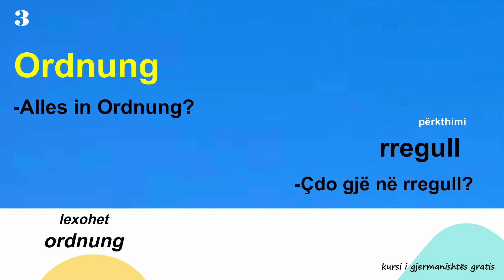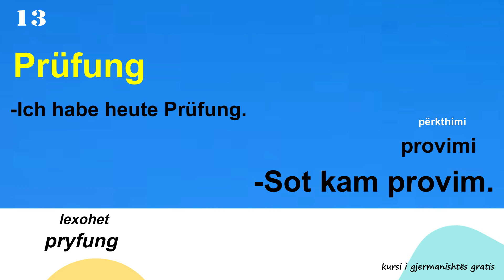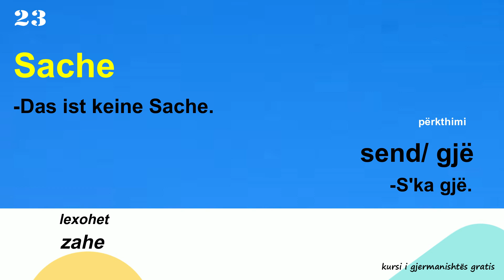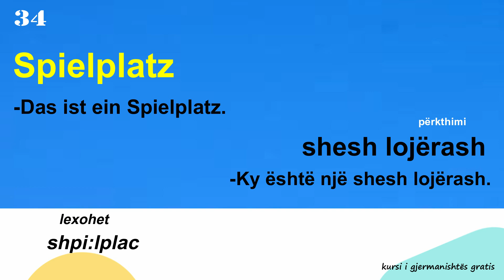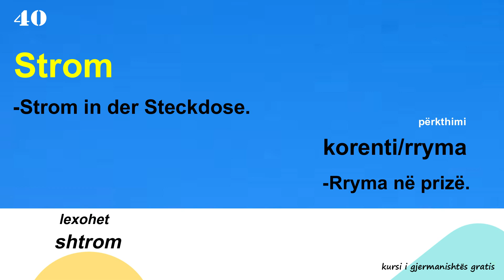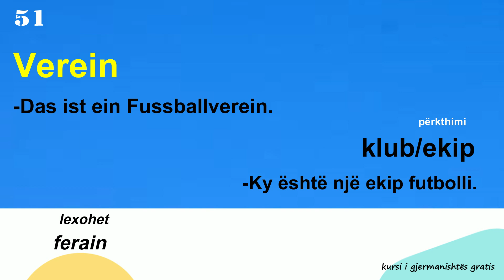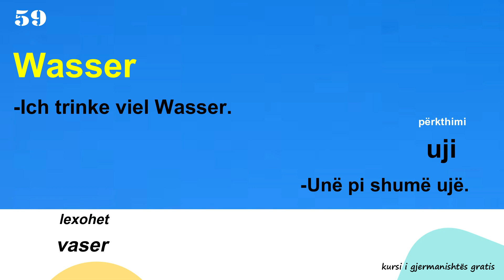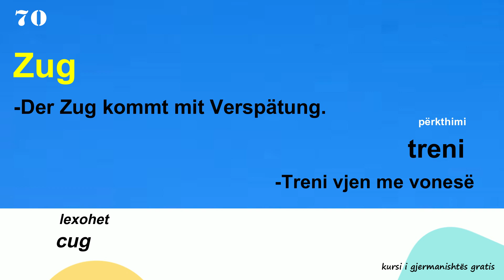Start Deutsch A1 I 70 Emra dhe Fjalë të Gjermanishtës I Pjesa 4 I 70 Deutsche Wörter I Teil 4 I A1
Ky është mesimi i TRIDHJETË E NËNTË më radhë në vazhden e mësimit të gjuhës gjermane. Këtu do të mësoni 70 emra të domsodoshme dhe shprehje gjermanisht per shkallen A1, A2 dhe B1. 70 Deutsche Wörter(Nomen). Mësimi i tyre do t'ju garantoj 100 % kalimin e testit te shkalles A1, A2 apo B1.
Ky test eshte vertete i rendesishem, pasi eshte kushti kryesor per bashkimin familjar dhe ne shume raste duhet per rinovimin e vizes.

70 emra ne gjermanisht
70 nomen auf detusch
teil 4
pejsa 4
A1
A2
B1
100 folje te gjermanishtes
100 verben
100 detusche verben
start detusch 1
a1
bashkim familjar
familienzusammenführung
40 fjalë dhe shprehje gjermanisht
40 fjale
gjermanisht
hören
verstehen
degjim
kuptim
hören verstehen
degjim kuptimi
der mann
burri
die frau
gruaja
as kind
femija
lehrer
mesuesi
perimet
gemüse
gurke - trangulli
zwiebel - qepa
karote - karrota
paprika - speci
kartoffel - patatja
zitrone - limoni
mobiljet
möbel
foljet ndihemse haben-kam dhe sein-jam
haben
sein
kam
jam
peremrat vetor
personal pronomen
gjermanisht
gjuha gjermane
gjuha shqipe
shqip
german language
Detusche Sprache
Deutsch
kosovo
kosova
albania
shqiperia
albanien
maqedonia
MUAJT
DITET E JAVES
MONATE
WOCHENTAGE
Meine Familie
Familja ime
shtete
gjuhet
haushaltgeräte
pajisjet shtepiake
glühbirne
Decke
hammer
nagel
leiter
tisch
sessel
tischdecke
zange
bild
säge
schraubzieher
mbiemra
adjektive
mbiemrat
28 fjale mbiemrash
28 adjektive
koerperteile
pjeset e trupit